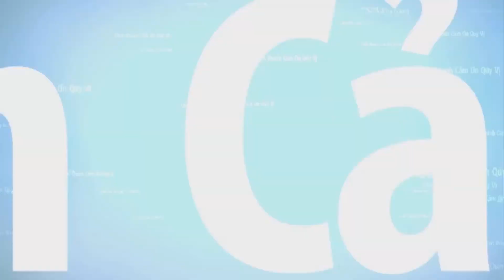🔴THUYỀN NHÂN TỴ NẠN - TƯỞNG NIỆM VỊ ÂN NHÂN NGOÀI BIỂN ĐÔNG - HẢI TẶC TẤN CÔNG THÊ THẢM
Chiếc thuyền chở 115 người khởi hành vào tháng 4 năm 1981 chạy trốn chế độ Cộng Sản đi tìm tự do , khi thuyền ra biển đông thì gặp  hải tặc tấn công 2 lần chúng chia nhau hãm hiếp ngay trên sàn tàu rất man rợ chưa từng thấy. Chúng còn phá máy và đục bể ghe để thuyền nhân không thể chạy thoát thân. Tất cả đàn ông, đàn bà, người nhỏ và các thanh niên bị chúng ném xuống khoang ghe, lấy nắp gỗ che lại, định dùng đinh đóng kín  thì được 1 chiếc tàu của Tây Đức đến cứu kịp thời.

Tác giả: Nguyễn Thành Nam